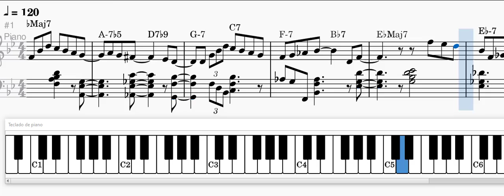Move It Blues Standard Arrangement Leadsheet in B Bemol Major Easy Piano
Beatifull Blues Standard easy Piano